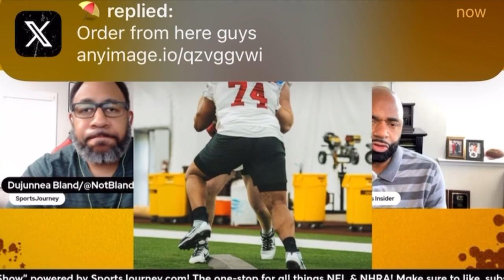Can Brandon Coleman be the guy at Tackle?